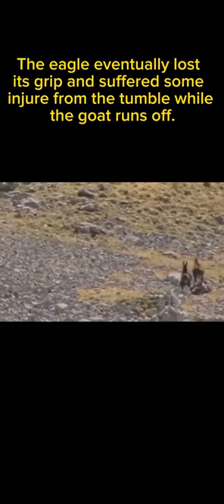Eagle Pulled a Mountain goat off a Cliff